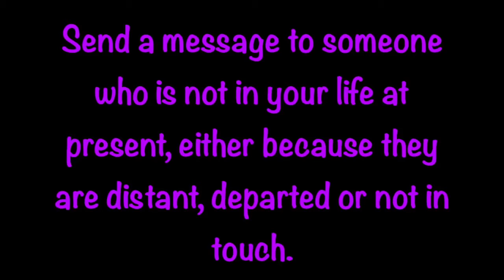Meditation Send a Message How to send a 'telepathic' message using meditation Reach out to them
A very interesting meditation that can be helpful in difficult situations.